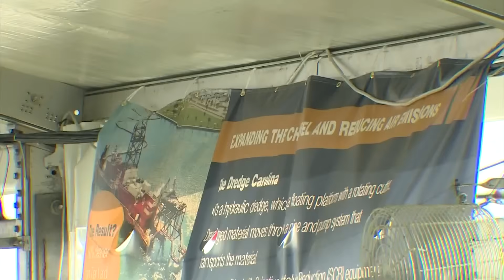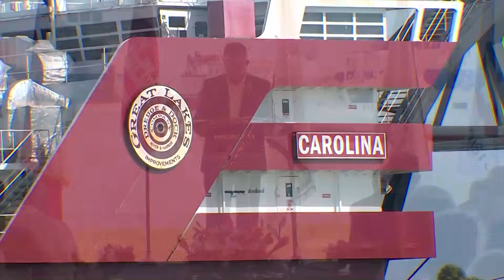Texas Is Removing Tons of Sand from the Gulf of Mexico to Get to Mexico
Beneath the waters of the Gulf of Mexico, a transformation is taking place.
Massive dredgers, colossal cranes, and miles of breakwaters are reshaping one of America’s most important maritime corridors — the Houston Ship Channel.

Known as Project 11, this $1.1 billion expansion will deepen and widen the channel across 40 miles, allowing the world’s largest ships to pass safely while unlocking billions in new trade capacity.
Once complete, it will boost Houston’s cargo handling to over 53 million tons per year, reduce congestion, and strengthen a port that already carries 74% of all Gulf container traffic.

But this isn’t just a U.S. story. Across the Gulf, Mexico is upgrading Veracruz and Altamira, building Latin America’s longest breakwater and turning its ports into digital, sustainable trade hubs.
Together, these megaprojects form a new economic bridge across borders — proof that the future of trade in North America is being built right now.

Yet behind every dredge and crane lies a deeper challenge: Can we expand without destroying the fragile ecosystems that sustain us?
From bird-nesting islands to oyster reef restoration and advanced low-emission dredgers, Project 11 is proving that growth and sustainability can coexist.

This is the story of how two nations are reshaping the Gulf — one rock, one channel, one vision at a time.

Welcome to MEGA BUILDS 1M+ your #1 source for the world’s most mind-blowing megaprojects. From futuristic cities to billion-dollar infrastructure, we reveal how the world is being transformed one build at a time.